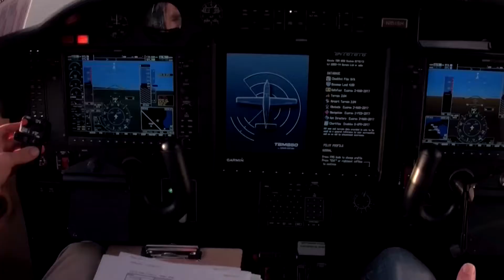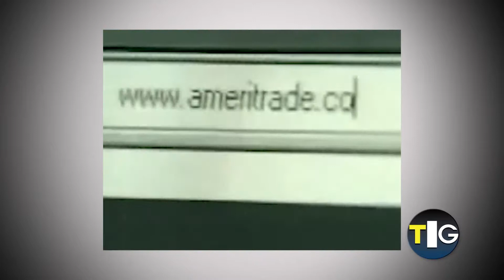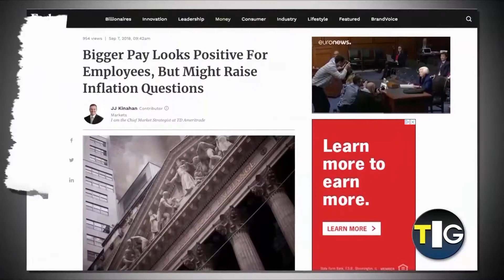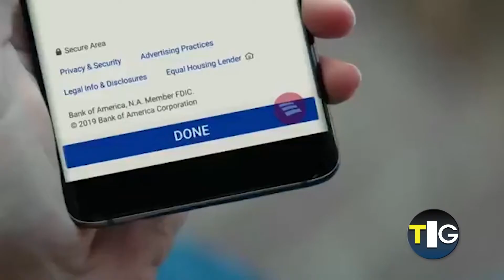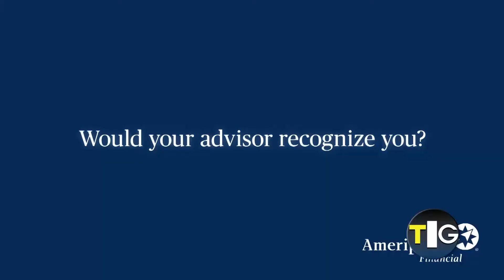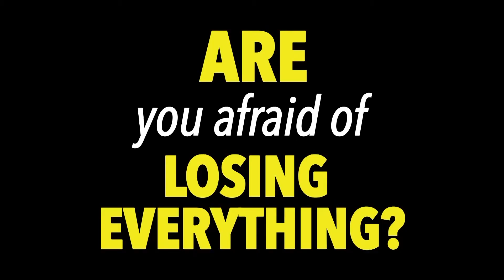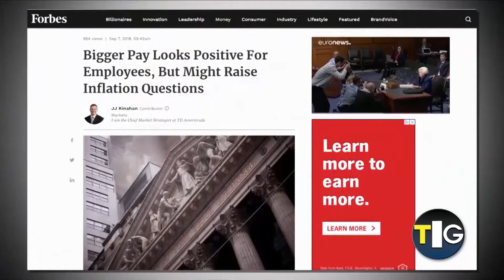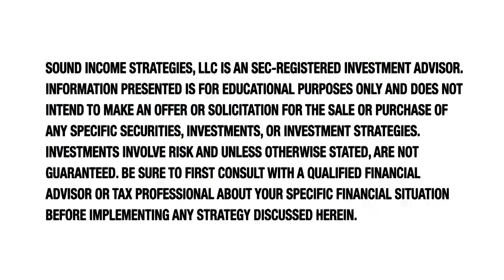Financial Commercials Review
Guests: Laurence Kotlikoff & David Stearns